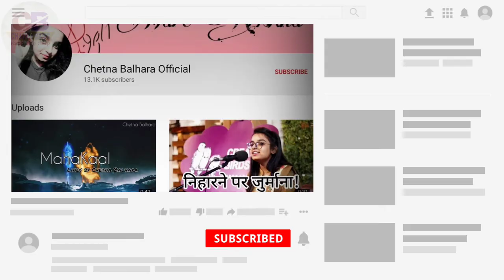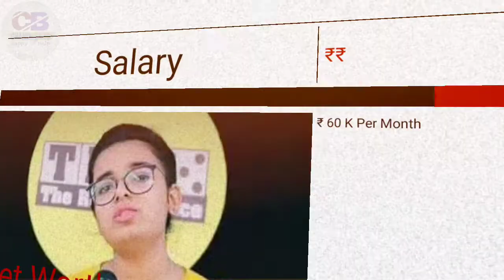Chetna Balhara (Poet) Lifestyle 2021, Biography, Age, Family, Career, Salary & Net Worth (2021)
Chetna Balhara is a famous Poet, Model, Instagram star from India and famous for her heart touching poetry. Her poetry is based on general problems and beliefs of people. Most of her poetries is related to love and heartbreak. She is famous sayri “bawal hai Ke chore”. She has performed in many Videos. She is famous for her acts and has huge fan following. Chetna Balhara (Poet) Lifestyle 2021, Biography, Age, Family, Boyfriend, Career, Salary  & Net Worth (2021)